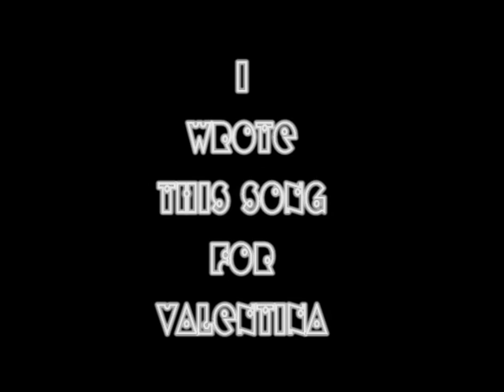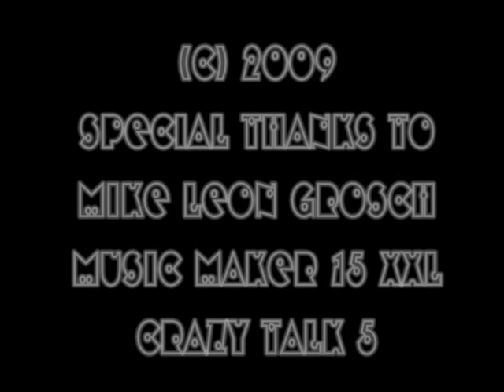FranX Labels: Du Bist Deutschland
I wrote this song for my daughter Valentina. I produced the music on top af a speech and text from a German familiy campaign. The melody uses the German national anthem. The background vocal is me. The vid is a mix of animated German celebrities like Goethe, Einstein, Merkel, Adenauer, Schmidt, Genscher. The family actors in the vid is cut from home videos of my family. The finishing contains sequences of the wall falling in 1989 and the world Foodball Championship in 2006. The finishing takes some shots of the German parliament (Reichstag) and the Funkturm fireworks in Berlin. This is a private (non commercial) production and uses pictures or streams from other productions where copyrights may occur. A reproduction is strictly prohibited.